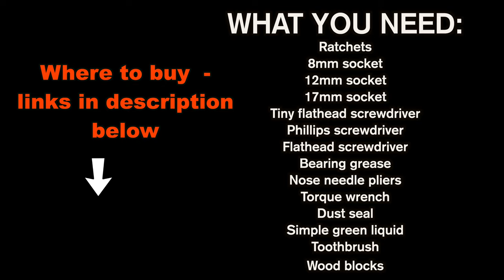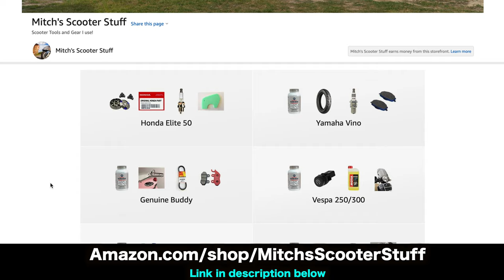Honda Elite / Tact 50 - Front Hub / Brake Drum Rebuild | Mitch's Scooter Stuff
In this video I am going to show you how to disassemble / assemble the front brake drum from a 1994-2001 Honda Elite / Tact 50. Before 1994 can be the same but little different design around brake drum pads.

*** Tools I used in this video:
8mm socket 3/8 drive
12mm socket 3/8 drive
17mm socket 3/8 socket
Tiny flathead screwdriver
Bearing grease
Dust seal
Simple green spraying
Wood blocks ( at least to lift up 5" )